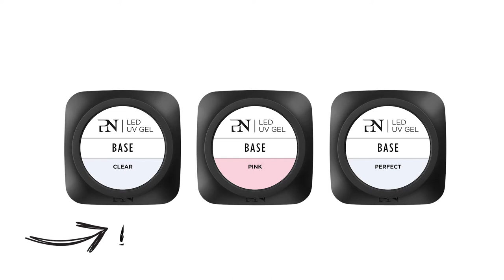NEW Base Gels NL